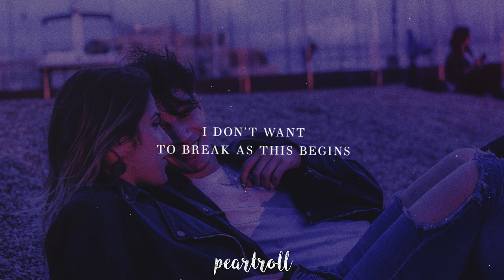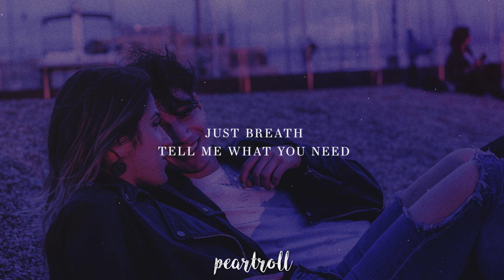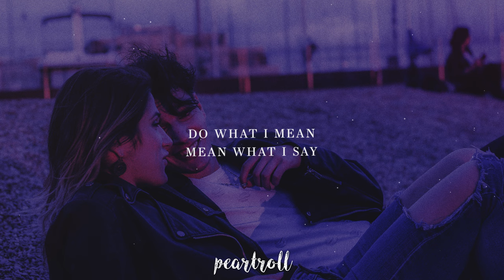stefan ~ asphalt (lyrics)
🔥Follow Peartroll Network ^^

🎙️🎹Lyrics

v1
You breath grace, like the wind and all its friends
I don’t want, to break as this begins

Gas station, brought a beat of more than trust
Praying wont, just burn away the blood
Red Lights, a sense of bringing nothing but the best times
Holding onto doors like its the last fight
Diving underwater into cold pools, and holding you

pre
Does it feel right / does it feel warm
Touching the cold / and molding my arms

Scrapes on my knees, and some on my sleeve
Its nothing…

chorus
Just breath, tell me what you need
No cut, could sow me up to leave

post chorus
(pre cadence, different melody)
Do what I mean / mean what I say
Know that your words / are not just in vain

Bleeding a bit / cussing a lot
it’s nothing…

v2
Waiting for, the words to cross my mind
Rushing this, is just a waste of time

Hot asphalt, and lines that split the road
Apart but, on the same side of flow
Regret, pulling apart meaning in the same sense
Dancing around things that were just said
And loving you with everything I have left, I have left

❄️Submit pictures or songs over here!

If you are the owner of any content that has been uploaded on this channel and you want it removed please contact and I will resolve the issue immediately.